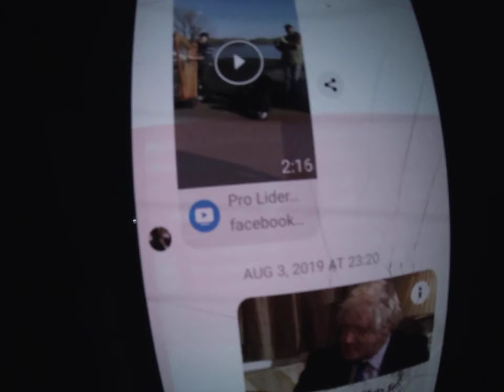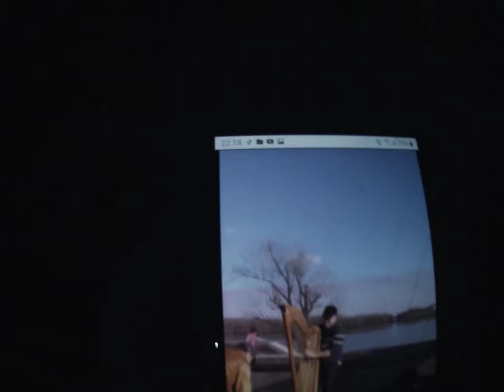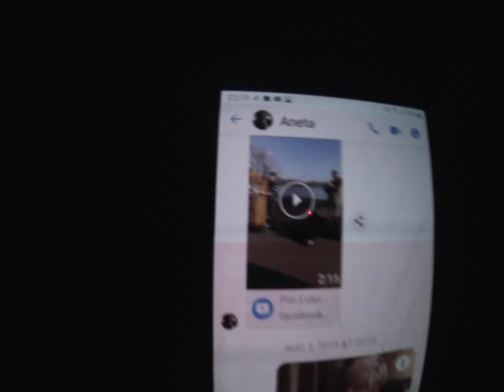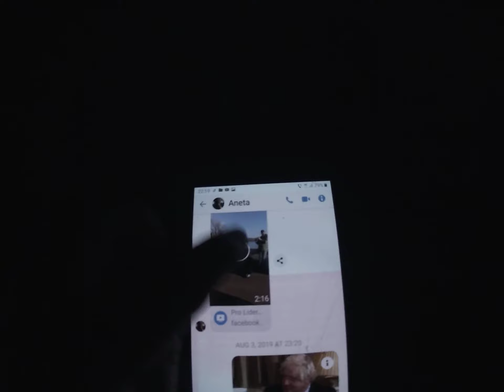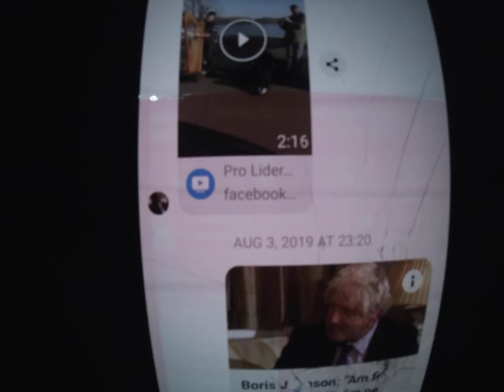Artisti adevarati ,pe faleza,... la Galati.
Minunat vals,nu ma mai satur ascultandu-l,ceea ce va recomand si vouă.Waltz no.2  Shostakovikh